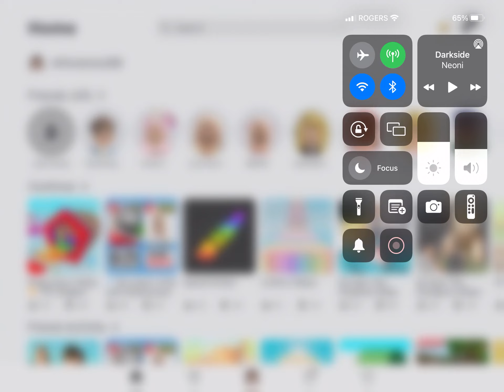Escape the dungeon!